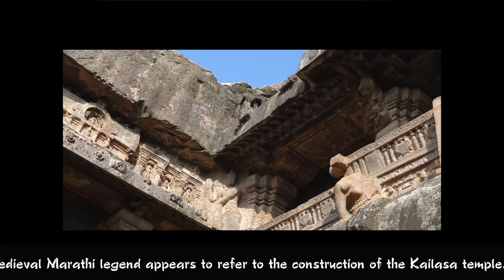Travel India .Ellora, Kailasa temple.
travel , Culture, Architecture , Insolite.countryside, temples, caves peintures rupestres.